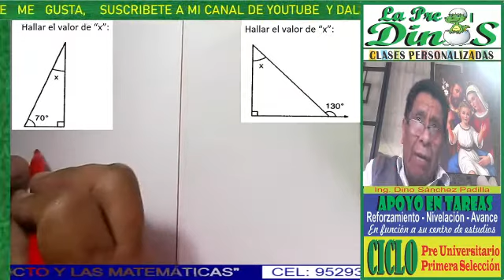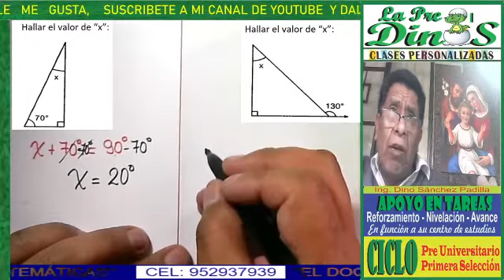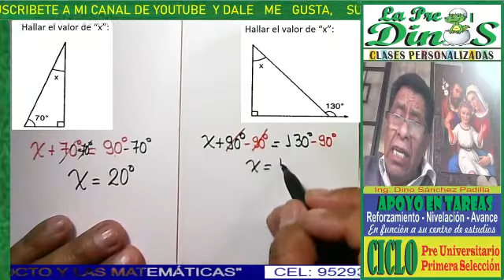PROBLEMAS DE TRIÁNGULO 15